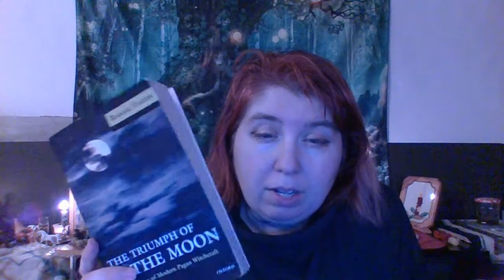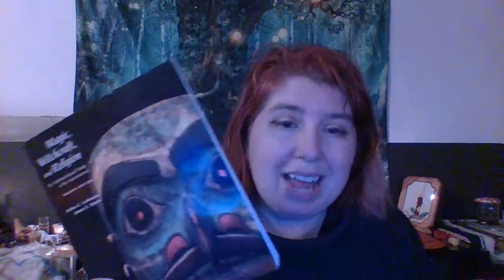Witchy Book recommendations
4 different books I recommend for witchy folk.